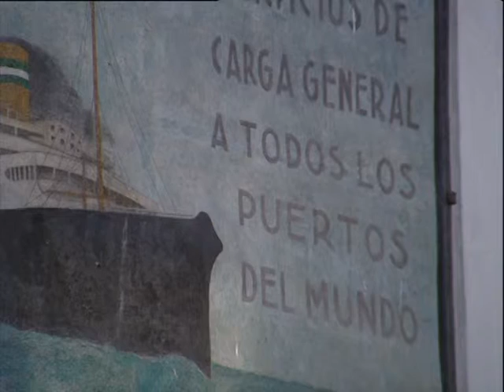Juan Agapito, el hermano mayor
Vídeo. José María de Pereda. Paisaje vital. Una familia unida: Juan Agapito, el hermano mayor, María de la Cruz Pereda y Benito Madariaga. Biblioteca de autor José María de Pereda. Biblioteca Virtual Miguel de Cervantes.